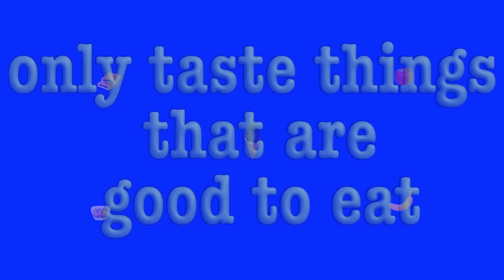5 Senses Song- The sense of Taste!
I wrote this song for my early elementary science classes to help teach about the sense of taste! (lyrics below). Check out my 5-senses playlist to hear all of the 5 senses songs!

LYRICS

We got taste, taste, taste,
It's really so great, great, great,
It's one of 5 senses,
Use your tongue to taste!

I taste something sour
I taste something salty,
I taste something bitter
I taste something sweet,
Lemons are sour,
Pretzels are salty,
Poppa's coffee is bitter,
But I like sweet!

Taste this,
Taste that,
Clap to the beat,
But only taste things
That are good to eat!
Taste this,
Taste that,